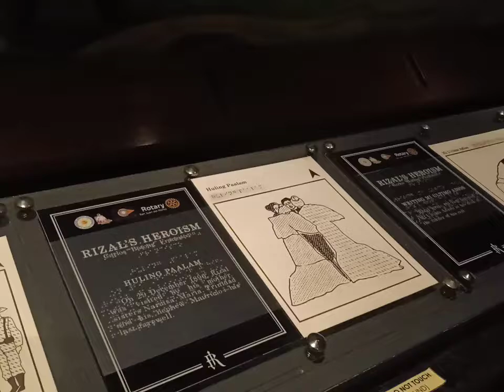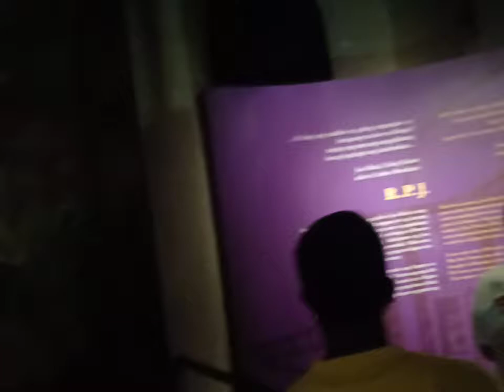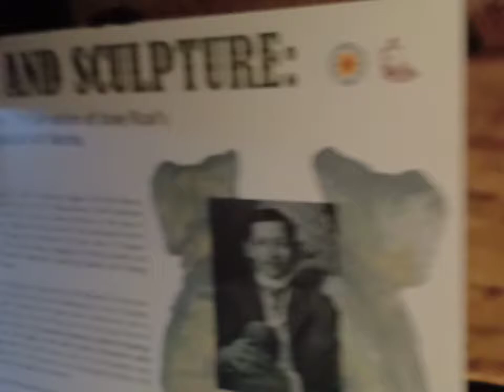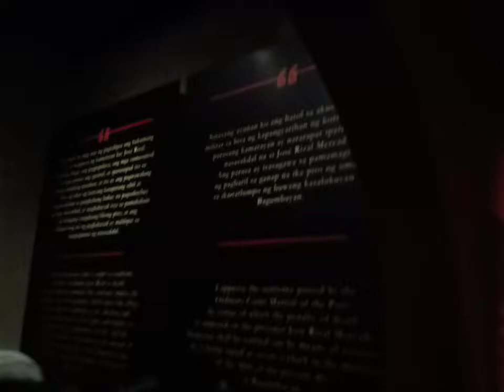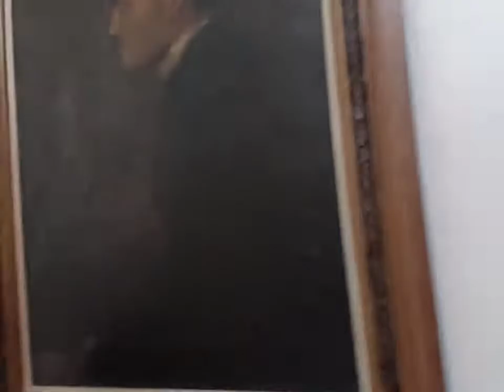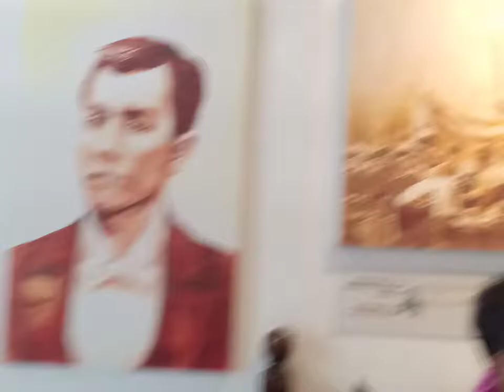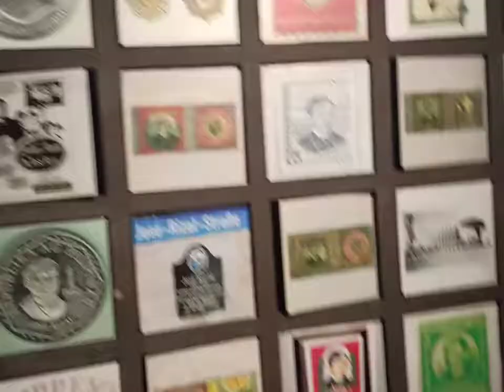Jose Rizal Museum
Tour inside fort Santiago